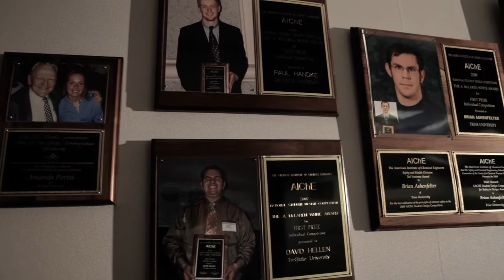Allen School of Engineering and Computing at Trine University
Allen School of Engineering & Computing at Trine University